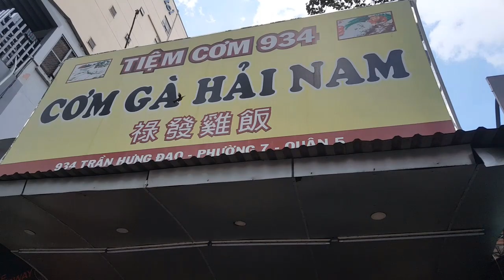Cơm gà Hải Nam Trần Hưng Đạo Quận 5 Ngon giá 55k ở Sài Gòn - Thanksgiving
Địa chỉ: 934 Trần Hưng Đạo, F7, Quận 5
Mở cửa: 09:30 - 21:00    Đt: 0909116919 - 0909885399
Cơm gà Hải Nam Trần Hưng Đạo quận 5, điểm đến không thể bỏ qua cho các cô chú anh chị và các bạn khi đến sài gòn mà đặc biệt khi mọi người ở khách sạn Quận 5 chợ lón sài gòn. Quán không gian sạch sẽ, rộng rãi, món ăn nhìn hấp dẫn, giá thì có thể hơi đắc tí nhưng lại ngon
Cảm ơn tất cả mọi người đã xem video của em, hãy chia sẻ và đăng ký để ủng hộ kênh của em nhé!

*Review (Free) địa điểm, món ăn theo yêu cầu của Quý Cô Bác Anh Chị ở Hải Ngoại nhớ Sài Gòn nhưng chưa dịp về chơi.
► Tác giả: NGUYEN VINH LAM
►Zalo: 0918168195